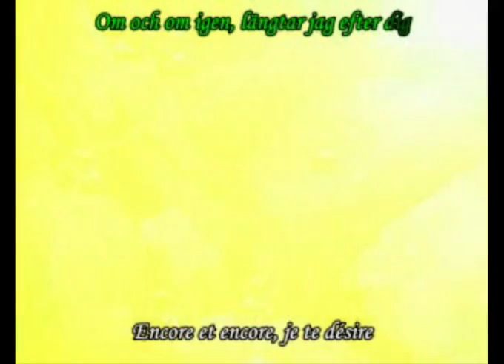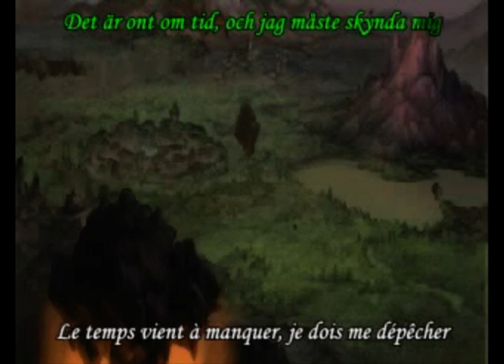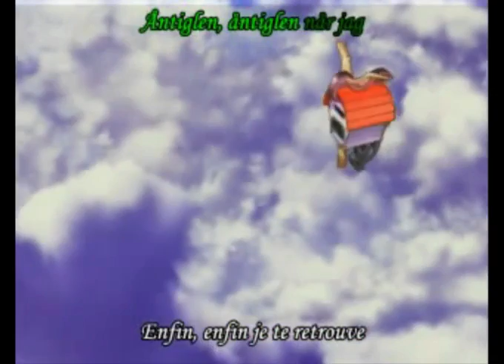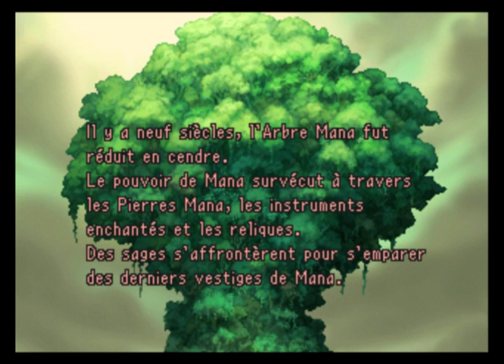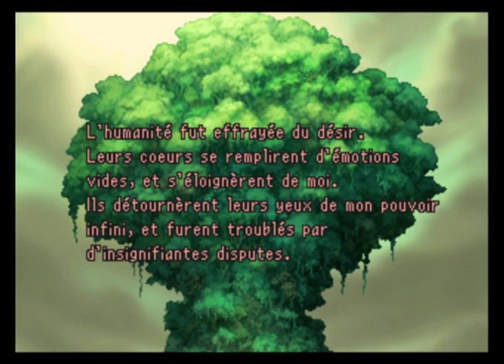Random Games #2 : Legend of Mana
Découverte de Legend of Mana sur Playstation, c'est beau !